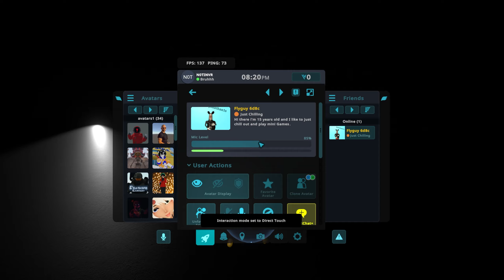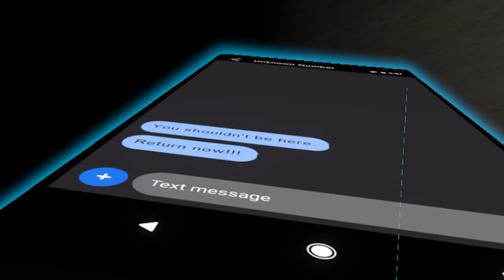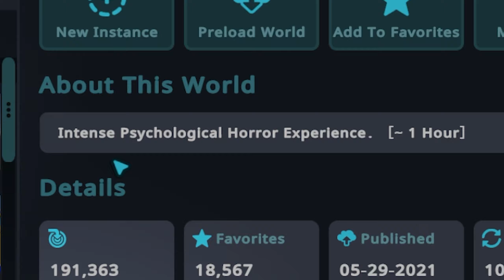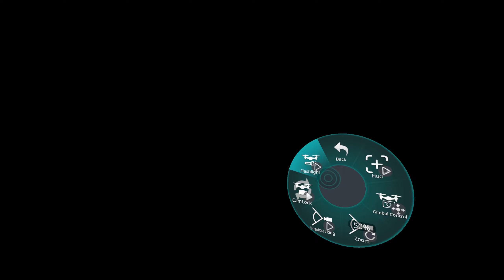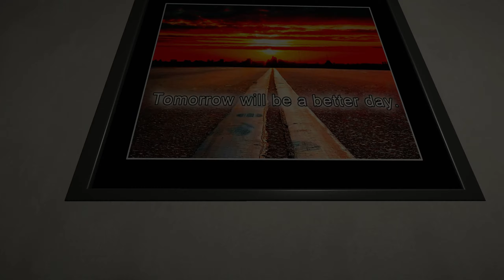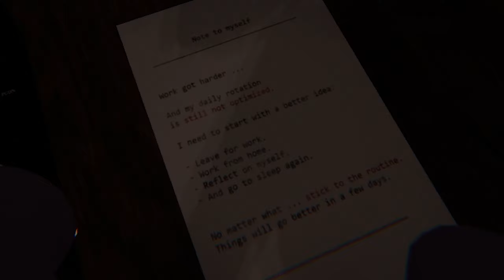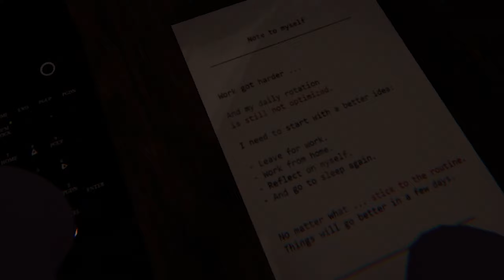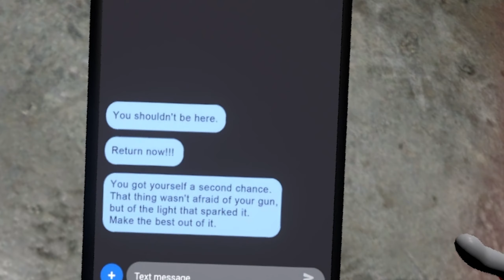We played a "phycological" horror game and it was... bad. (Part 1)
HEY GUYS NotInVR HERE, On my channel you will find Awesome, funny, Gaming Content. I love sharing my experiences with you.
No schedule just yet but I plan to make a video once a week! Also streams coming soon..